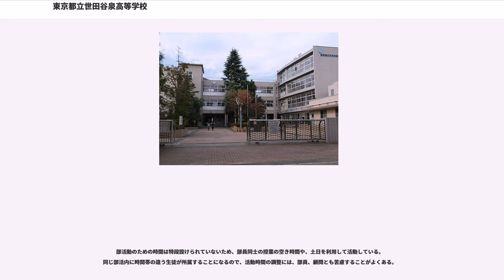東京都立世田谷泉高等学校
東京都立世田谷泉高等学校（とうきょうとりつ せたがやいずみこうとうがっこう）は、東京都世田谷区北烏山に所在する都立の高等学校。

ただし、これらの系列は科目を大きく分類する時の呼称であって、生徒がいずれかの系列に属したり、系列ごとに最低履修単位数が定められているわけではない。どの系列の科目も選択履修することが可能である。

都立高校再編の一環として、2001年4月に代々木高校（三部制・定時制）・烏山工業高校（全日制）・明正高校（現：芦花高校）（定時制）の3校を統合し開校した。

校舎は、元東京都立烏山工業高校のものを使用している。

総合学科で、午前・午後・夜間の三部制のチャレンジスクールである。3年から4年かけて74単位を取得し卒業する。在籍可能年限は6年間。私服校である。体育着、および工業系科目での作業着は指定。ただし作業着は安全面等の基準を満たしていると認められれば指定のものでなくともよい。

チャレンジスクールの本旨により、中学まで不登校傾向であったり高校を中退した生徒なども想定し、入学時の学習水準では「過去は問わない」としている。そのため、主要科目においては、高校の指導要領レベルではなく、中学レベルから学べる科目も開講されている。

入学試験は志願申告書も点数化するが、主に作文と面接で行われている。学科試験は行っていない。

前期試験と後期試験があり、前期試験は例年2倍ほどの倍率である。後期試験の倍率は3倍を超えることが多い。午前・午後・夜間で試験は同じである。合格しても必ず希望の時間帯に入れる訳ではない。

午前、午後、夜間の区分はⅠ部、Ⅱ部、Ⅲ部と呼称し、それぞれⅠ部生、Ⅱ部生、Ⅲ部生と呼ばれる。体育祭は、この部毎の対抗で行われる。

クラスは1学年6クラスあり、A、BがⅠ部、C、DがⅡ部、E、FがⅢ部である。例えばクラス名が3Cならば、3年次Ⅱ部のクラスである。3年間で卒業要件を満たし卒業する生徒もいるので、4年次は人数が少ないため、行事などの際には4年次は4AB、4CD、4EF、と2クラス合同でクラス運営することが多い。

ただし、単位制のため、一部の例外を除き、履修登録時の選択によって生徒一人ひとりの時間割が異なるため、クラスとして集まる機会は多くはない。

通常授業時は部毎登校だが、全校行事などの際には一斉登校（午後である場合が多い）となる。

教員の勤務時間は午前・午後（A勤務）と午後・夜間（B勤務）に分かれている。ただし、事務を取り扱う経営企画室は午前～午後である。

通常授業時は、1～4限（Ⅰ部授業時間帯）、昼休み、5～8限（Ⅱ部授業時間帯）、夕休み、9・10限・給食・11・12限（Ⅲ部授業時間帯）である。
Ⅰ部生は5～8限、Ⅱ部生は3・4限および9・10限、Ⅲ部生は5～8限に開講されている科目を履修することも出来る。
授業は一部の科目を除き、休憩を挟んで2限続きで行われる（1・2限、3・4限というように）。

部長会や委員会は、昼休み（午前・午後の生徒対象）と夕休み（夜間の生徒対象）というように同日に2度に分けて行われることが多い。一斉登校日に合わせて行われることもある。

各考査は評価期間と呼ばれ、試験はその科目の通常の時間割と同じ時間内に行われる。実技科目では製作物提出や実演、工業科目ではレポートが、ペーパーテストの代わりに課されることが多い。

華泉（かせん）祭と呼ばれ10月末に2日かけて行われている。

緑が多く都内高校でも有数の広い敷地内には、校舎の他多くの施設・設備がある。

校舎は、元東京都立烏山工業高校の校舎を増改築して、地上4階立て(一部3階立て、2階立て)の校舎はA棟からG棟まであり、工場棟（案内図には工業棟やQ棟との表記も見られる）、挌技棟（案内図では武道場棟と書き換えられている）、体育館がある。体育館と挌技棟以外の校舎は全て渡り廊下で繋がっており、車椅子等に対応している。校舎内にエレベーターが1基あるが、障害者および備品移動専用である。

生活・福祉系列でよく使用される施設として、保育実習室、介護実習室、調理実習室、被服実習室などがある。

校庭は一周が200メートル強と広い。また、校庭とは別にテニスコートが2面ある。プールは屋上に設置されている。トレーニングルームや多目的ホール（ダンス・演劇などで使用）、柔道場、剣道場があり、創作・表現系...